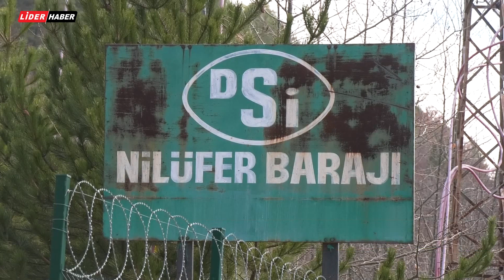Bursa barajlarına can suyu